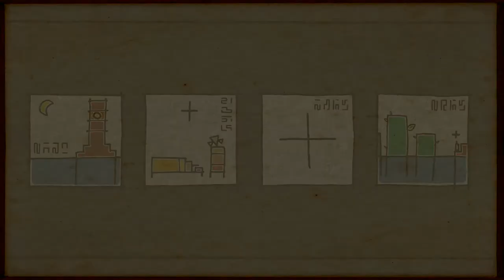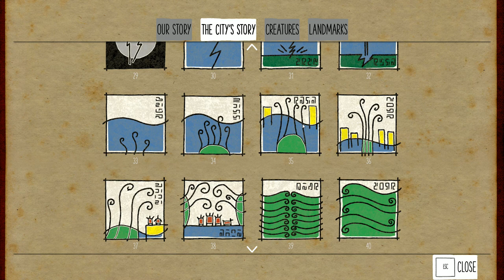Rongo completes Submerged | Episode 7 of 8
Submerged is a third-person combat-free game in which you explore a mysterious flooded city and discover the beauty of desolation in vast outdoor environments. You take on the role of Miku, a young girl who has brought her wounded brother to the city in their small fishing boat. Navigate the flooded city streets by boat, scale the drowned buildings, and use your telescope to scour the city for the supplies needed to save your dying sibling. As you explore the city at your own pace, you encounter the habitat that flourishes in this colorful place and discover hidden objects that piece together the story of a broken world and a broken family.